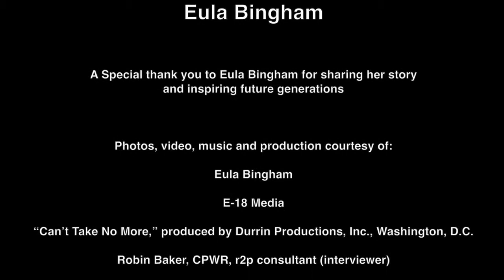Eula Bingham on the banned OSHA Films CPWR 2016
Eula Bingham (July 9, 1929 – June 13, 2020), toxicologist and former head of the Occupational Safety and Health Administration, looked back over her long career in this video, clipped from her 2016 interview by CPWR.  A world class environmental scientist, Eula Bingham was a major contributor to public health through science-based advocacy and regulatory toxicology. During her tenure as head of the US Occupational Safety and Health Administration (OSHA) from 1977 to 1981, Bingham recognized that standards were not sufficient to protect workers. She empowered workers with new rules that opened access to information from employers, previously available only to the agency. Bingham understood the importance of worker training, whistleblower protections, extension of coverage to public employees, and stronger enforcement authority. Under Bingham, OSHA adopted more standards (including acrylonitrile, benzene, cotton dust, inorganic arsenic, and lead) than in any similar time before or since. This was clipped from the 2016 CPWR video Pioneers in Construction Safety & Health - Eula Bingham (20:31 mins) available CPWR – The Center for Construction Research and Training (formerly known as The Center to Protect Workers’ Rights) is an international leader in applied research, training, and service to the construction industry. CPWR is dedicated to reducing occupational injuries, illnesses and fatalities in the construction industry. Through research, training, and service programs, CPWR serves the industry in cooperation with key federal and construction industry partners nationwide.  To learn more about CPWR programs and work, visit their